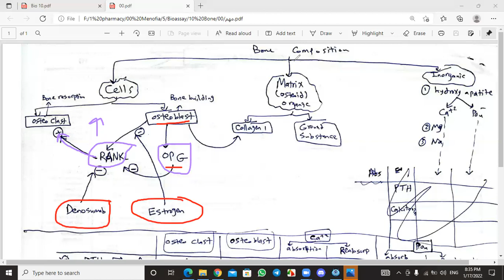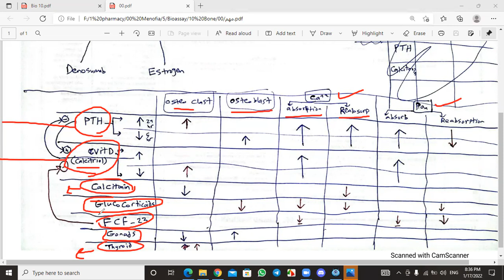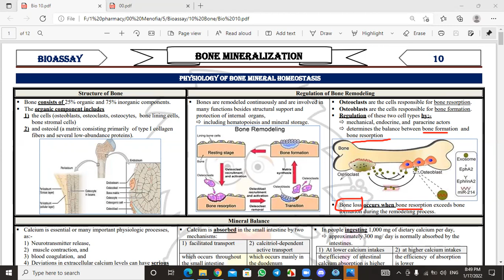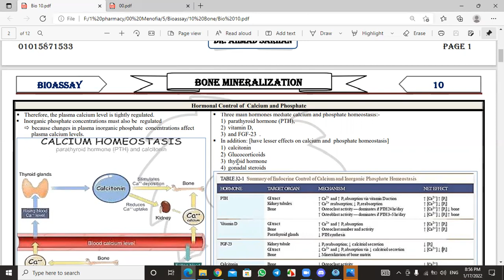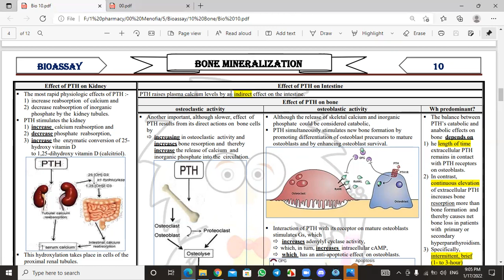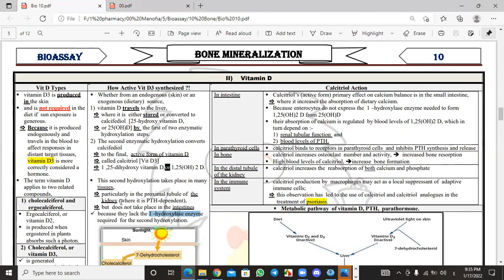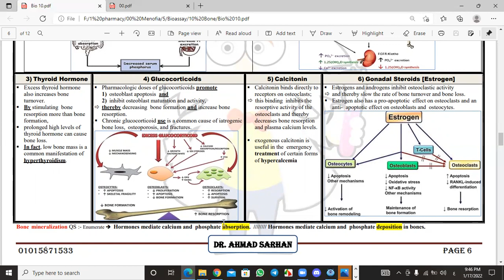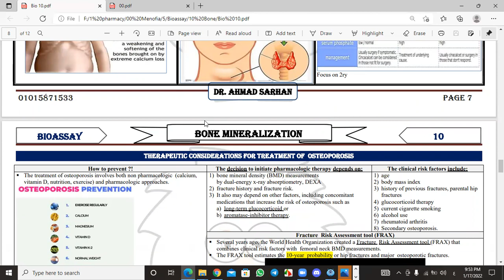Bone physiology, Pathophysiology